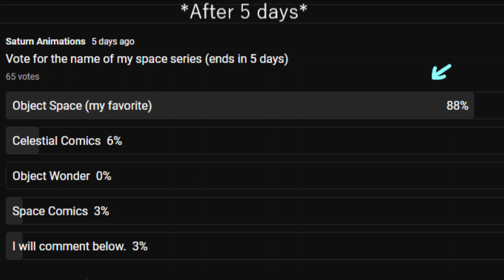Our first space show! | Object space.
*the [object space] show that I made is not a part of [Object cosmos] show that Circle Dude236 made.